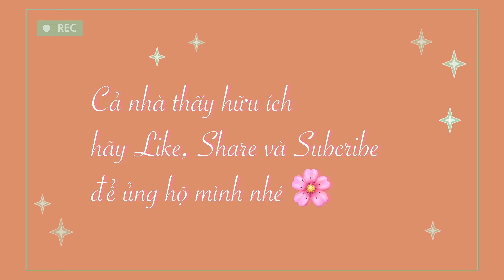CÂY SỨ TỰ NHIÊN THÚI NGANG THÂN “BÓ TAY” 🙏 | SỨ GHÉP HOA BA TRỒNG (HoaBatrong CS101)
🎉 Bạn có thể mua hàng trực tuyến tại các đường dẫn sau nhé:

Niềm vui mỗi ngày của Ba là được chính tay mình chăm sóc vườn cây!
Tất cả những video tại kênh HBT đều là ý kiến cá nhân, quan điểm riêng của Ba mình vậy nên mong cả nhà có thể tôn trọng và bình luận lịch sự.
Cảm ơn cả nhà đã luôn theo dõi, ủng hộ HBT rất nhiều.

© Bản quyền thuộc về Hoa Ba Trồng
© Copyright by Hoa Ba Trồng ☞ Do not Reup!